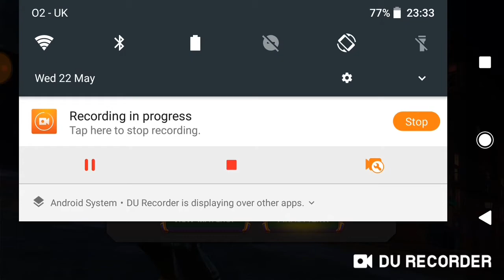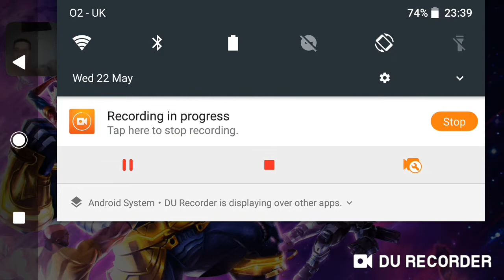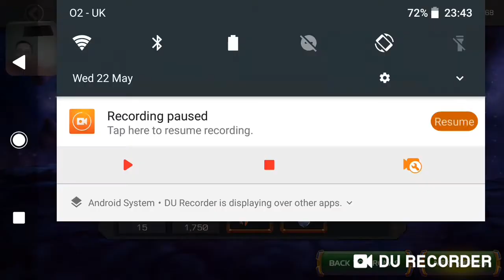Cull S. Grind day 3..